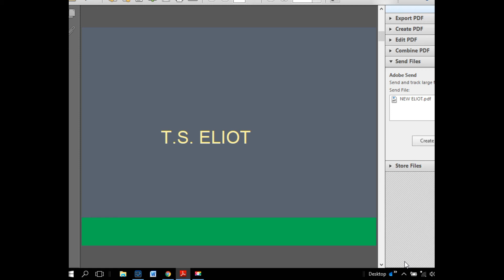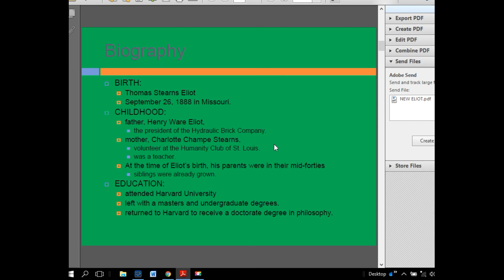T.S Eliot's Life,Biography M.Phil Literature. BS English Urdu/Hindi Sir Rana THE ESLACDEMY.MA Englis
We have started MA ENG Part 1& PART 2   PU/UOS/GCUF/Karachi University /BZU online coaching classes,whoever wants to join he or she can contact with us.

👉🏼Weekly Test
👉🏼Monthly Report.
👉🏼Line to line Translation of text

👉🏼Audio& Video Lectures can be provided if you miss class.
👉🏼You will be helped throug our blogs/Pages/groups and channel

👉🏼Monthly Charges will be applied.

👉🏼5 days in a week class.

👉🏼Saturday and Sunday test

👉🏼Learn Linguistics and Literature with British Council Certified Trainer.

👉🏼Students will be helped in creative Writing and spoken Language.

💐👉🏼 *Sir Rana*

Sir Rana.